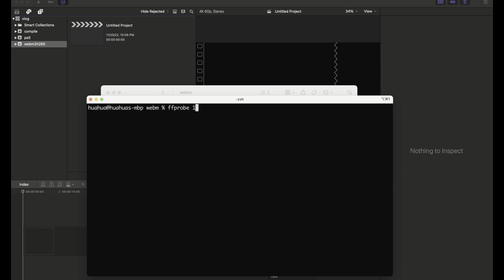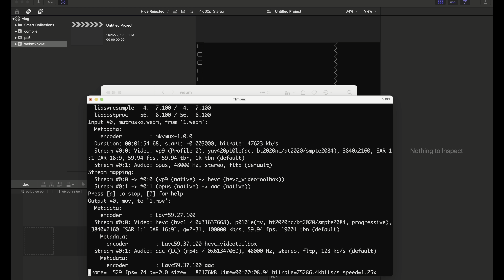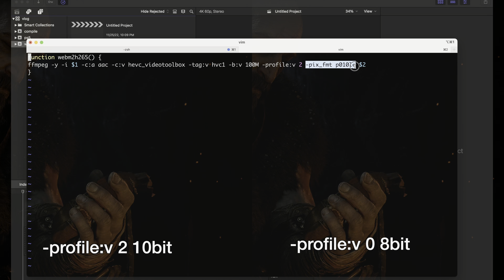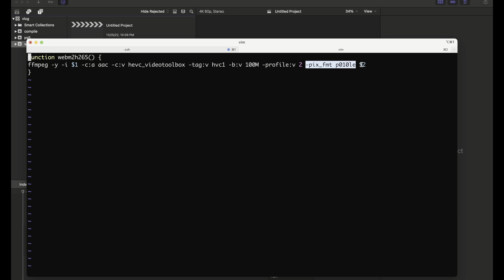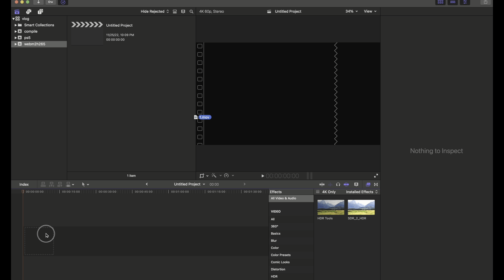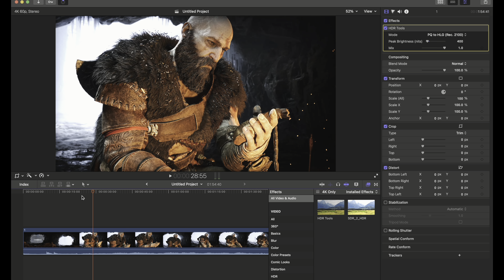如何将PS5的4KHDR WebM视频转换成Final Cut Pro可以使用的Mov格式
PS5可以内录4K60帧HDR的视频，但WebM的文件格式无法在Final Cut Pro X中使用。所以需要转码到HEVC/H.265，同时又要维持10bit HDR。
转码命令：
ffmpeg -y -i input.webm -c:a aac -c:v hevc_videotoolbox -tag:v hvc1 -b:v 100M -profile:v 2 -pix_fmt p010le output.mov